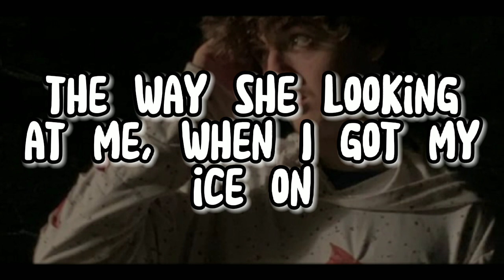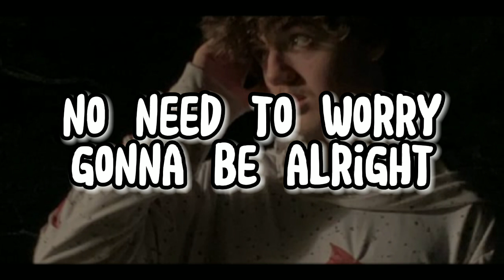Lil R Jab feat. Perish - "Alright" [Official Lyric Video]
Produced by: @Perish

Lil R Jab Presents: LOVE4LOVE (2022) - "Alright featuring Perish"